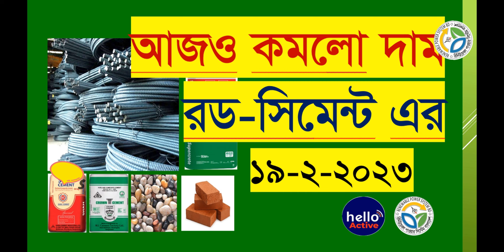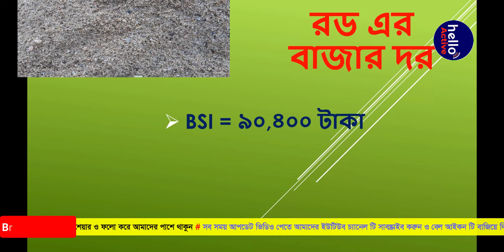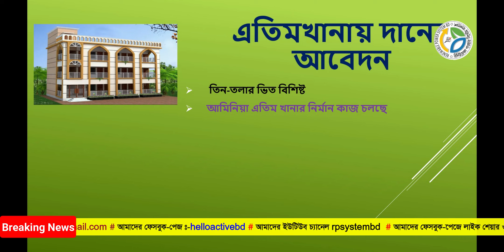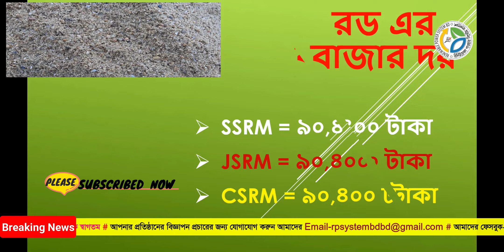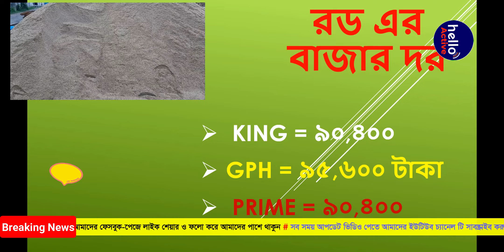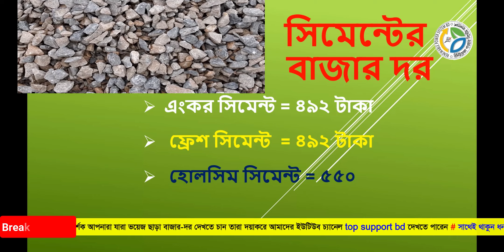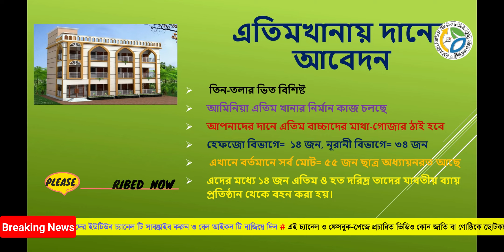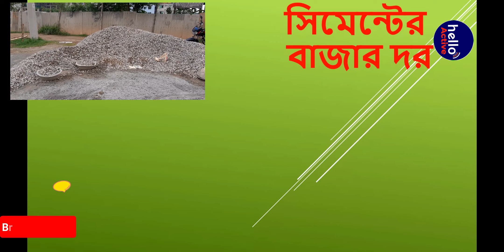আজও কমলো রড- সিমেন্ট এর বাজার দর ২০২৩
19/2/2023 আজও কমলো রড- সিমেন্ট এর বাজার দর ২০২৩  rod cement price in bangladesh 2023

রডের দাম
2023 roder dam
bsrm
ksrm